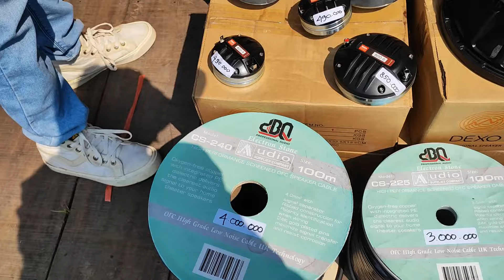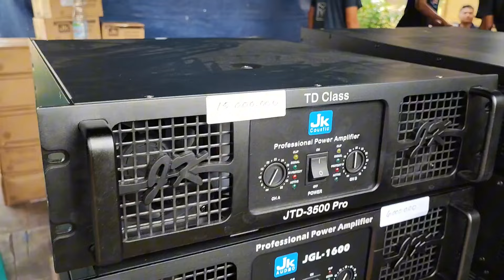Murah Meriah Harga Dlosor,, Review Lapak Produk SPL, JK Coustik, JIC, ACR Dll Di PSTT Tulungagung